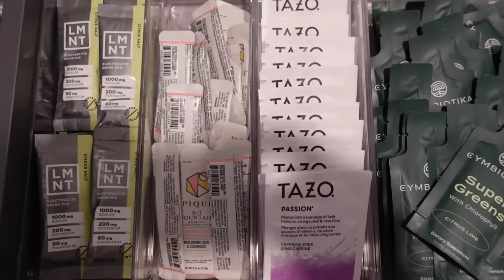VLOGMAS DAY 6: 12 days of Christmas giveaways, car chat, PR unboxing + more!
see you tomorrow for vlogmas day 7

xx, EVANGE